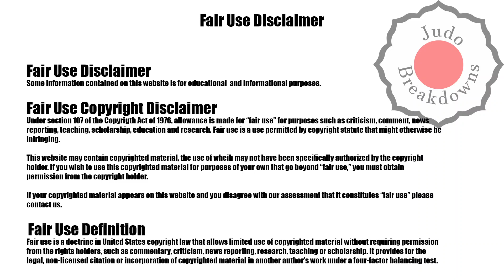Judo Womens U57 - Christa Deguchi vs. Kitti Kovacs - Baku 2022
Judo Womens U57
Christa Deguchi from Canada
 vs.
Kitti Kovacs from Hungary
Grand Slam Baku 2022